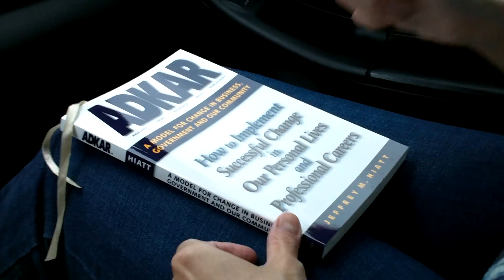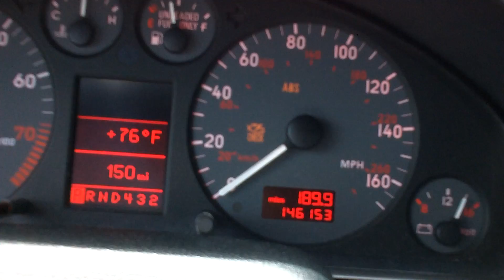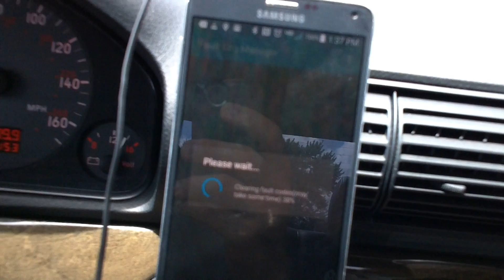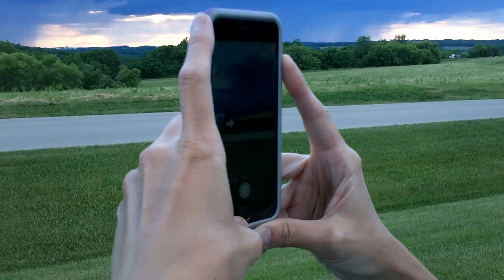Time Capsule: 2016-06-04 Saturday